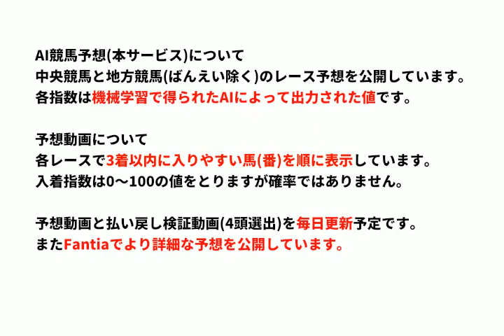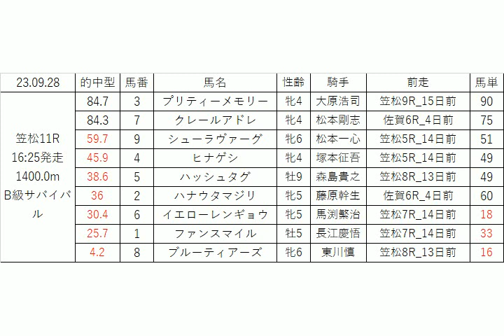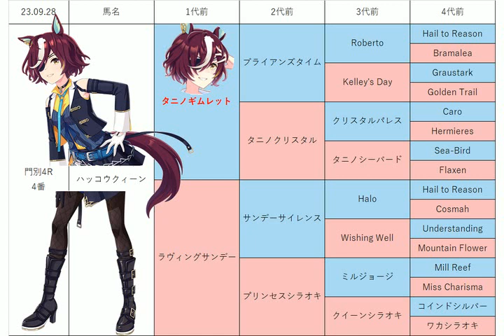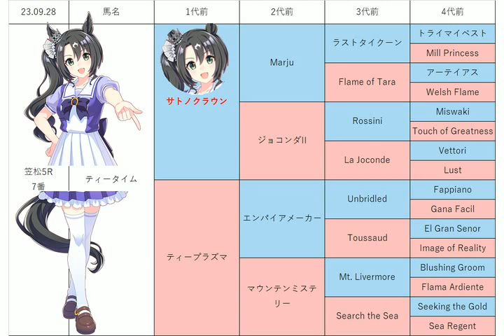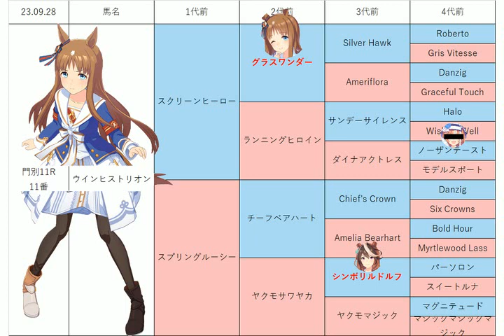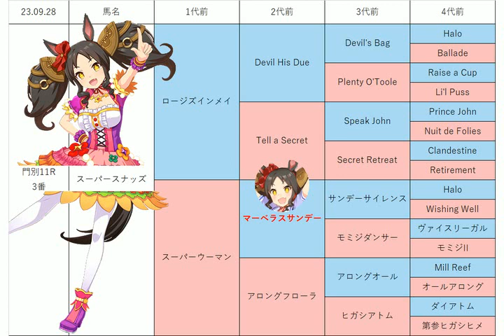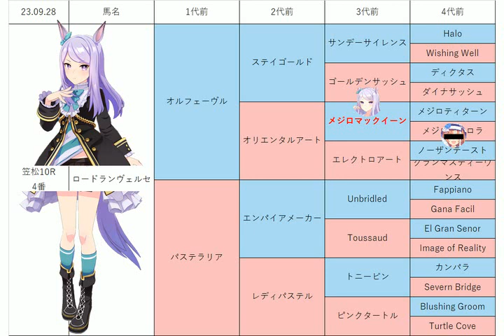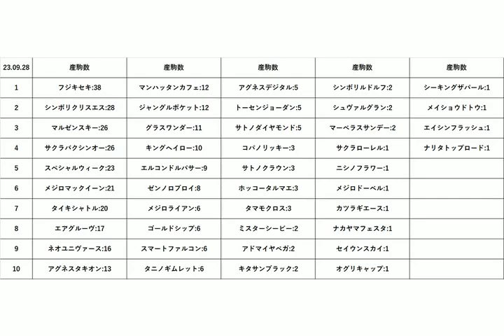【姫山菊花賞】地方競馬予想 2023年9月28日【AI予想】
9月28日の 門別競馬 船橋競馬 笠松競馬 園田競馬 の無料レース予想です。
目玉レース:瑞穂賞〔H2〕(デクラレーションオブウォ, 千葉ダート1800, オータムカップ, 姫山菊花賞